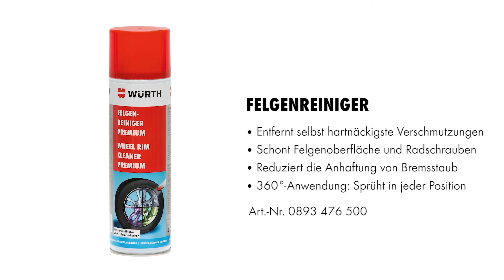Felgenreiniger Premium: Säurefreier Spezialreiniger für alle Stahl- und Leichtmetallfelgen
Die säurefreie Wirkstoffkombination entfernt selbst hartnäckigste Verschmutzungen wie fest anhaftenden Bremsabrieb, Straßenschmutz, Öl- und Gummirückstände sowie Flugrostpartikel von allen Stahl- und Leichtmetallfelgen.

Anwendung:
Felgen aus geringem Abstand (ca. 20 cm) vollständig und gleichmäßig einsprühen. Je nach Verschmutzungsgrad 3–5 Minuten einwirken lassen. Während der Einwirkzeit verfärbt sich der Wirkstoff rötlich bis violett. Anschließend mit starkem Wasserstrahl oder mit Hochdruck-Reiniger gründlich abspülen. Der Reinigungseffekt kann insbesondere bei hartnäckigen Verschmutzungen, rauen Oberflächen oder in Ecken durch die Verwendung der Würth Hand- und Felgenbürste verstärkt werden.